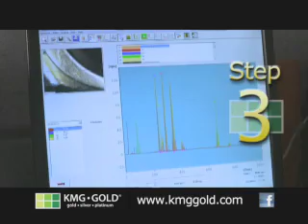Sell East Indian Gold Jewelry To BBB Award Winner KMG Gold for the Highest Payout in the Industry!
KMG Gold Recycling buys East Indian gold jewellery and offers customers the highest payout rates in the industry. KMG Gold is the only BBB Award Winning Gold Buyer in North America. to request a SecureShip package and see how quickly you can turn your precious metals into cash. As Canada's largest gold buyer and gold refinery, KMG Gold buys, recycles and refines gold, silver, platinum, palladium, and rhodium to give customers the most money in the industry.

KMG Gold Buyers recycle any precious metal in any form. No Minimum - No Fees.

Call us toll-free at 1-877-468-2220 to see what we can do for you today!